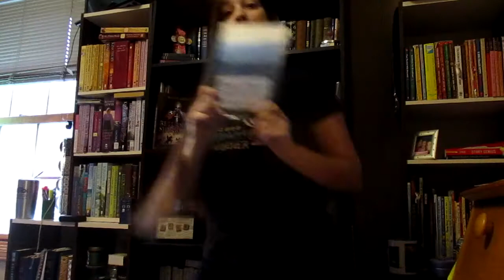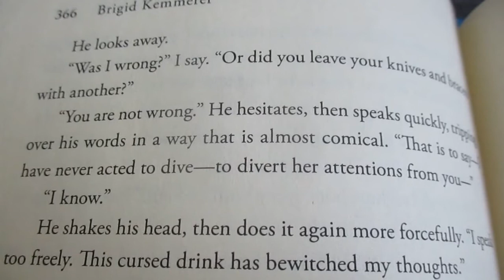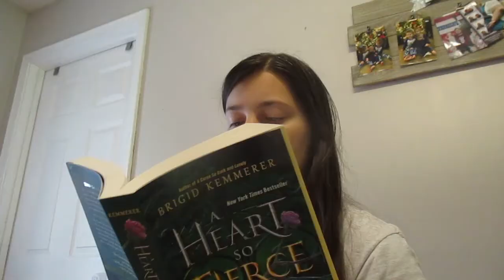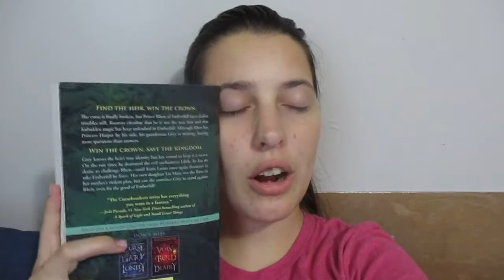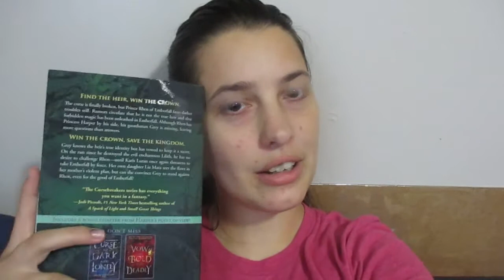A Curse So Dark and Lonely by Brigid Kemmerer//A Reading Vlog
I ADORED book 1 (A Curse So Dark and Lonely) and I was so mad at book 2 (A Heart so Fierce and Broken)